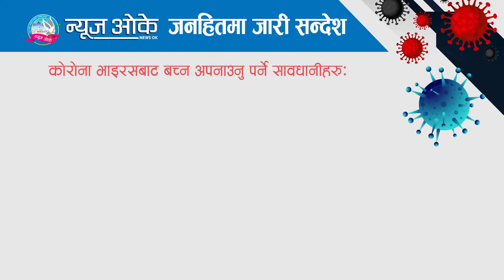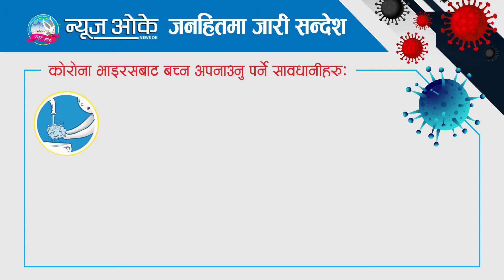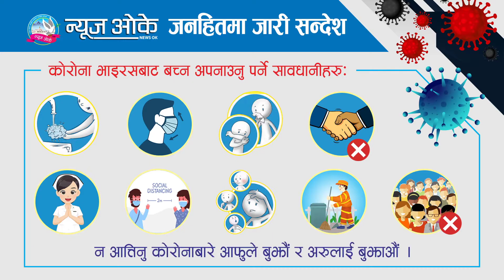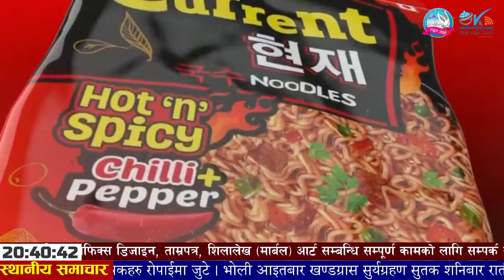News Ok Live: 7th Asar 2077